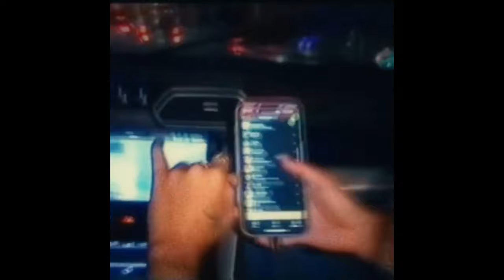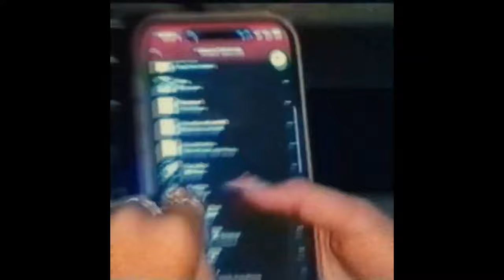(FREE/フリートラック) LANA × Jersey Club Type Beat "455" (Prod. Daisy)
営利使用権購入(WAV、プロデューサータグあり)はこちらから

オーダーメイド…¥5000~
独占権購入者の方は無料で構成、キーやBPMの変更とオーダーメイドビート制作代金の50％割引をしています！

非営利使用の手順
非営利の場合、SoundCloudやYouTube等のプラットフォームに制作した曲を発表する際曲名に(Prod.Daisy)の表記を条件にMP3でビートを送信いたします。

140_Emin

intro 0:00
hook 0:27
verse 0:54
hook 1:49